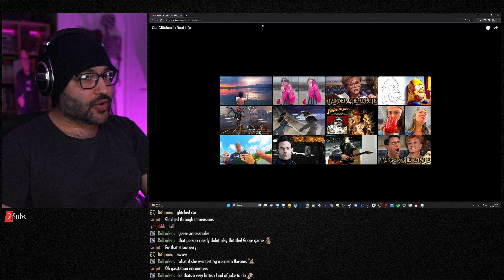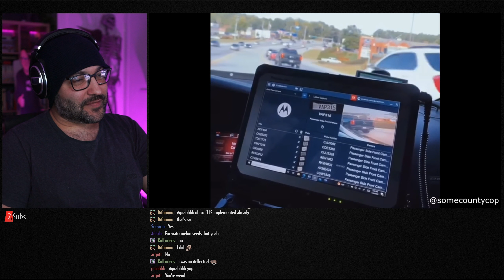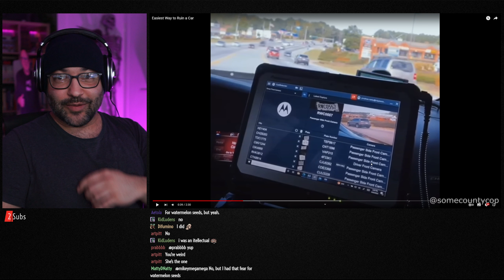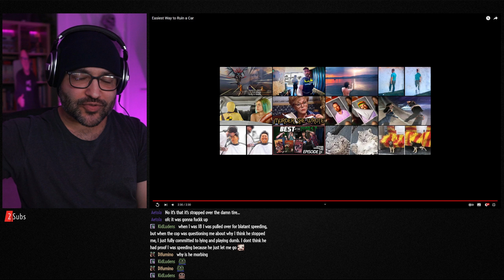Mikey Reacts To Daily Dose Of Internet EP 78 - People Falling Over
Mikey Reacts To Daily Dose Of Internet EP 78 ( Let's Watch ) Welcome to The reaction video side of The MegaVerse where MikeyMegaMega reacts to Daily Dose of Internet compilation clips with pets animals amazing videos and memes as well as mostly chilling out with you guys! Hello everyone, this is YOUR Daily Dose of Internet.

The Megaverse is the place for everything Mikey when I'm not doing Art! Great to have you! So Let's Watch along as we react to the latest trailers, memes, cringe, compilations and all sorts of other videos, so let's get lost down the rabbit hole of all the amazing crazy content that can be found on YouTube and the rest of the internet!